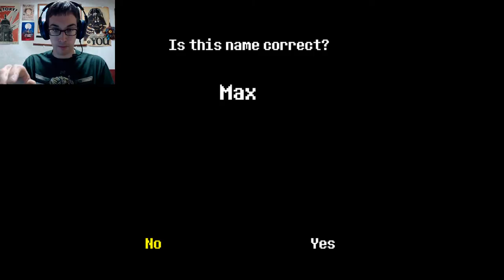Level: Max - The Nightmare Begins! - Part 1 - Let's Fail at Undertale Genocide!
"Now before you guys start...IT WAS SELF DEFENSE! She attacked me first! I felt threatened! I feared for my life!"

Well, we all knew it was coming, it's time for the Genocide Run! The rules are simple: Kill everything you see without Mercy. Friends, Loved Ones, Innocent bystanders, everyone. If it moves it dies if it dies move on.
Have fun!